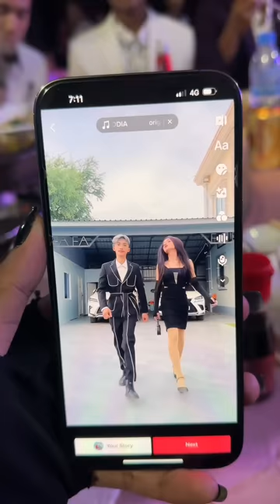ព្រៃវែង wedding with មន្តគាថា ,អរុណរះ ,ឈុនសិលា…